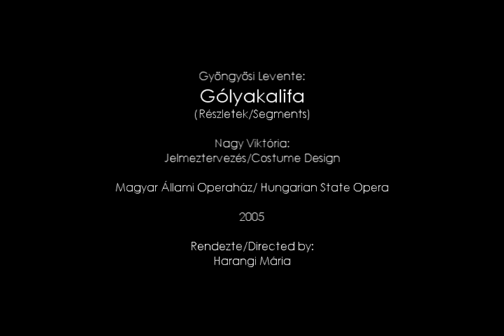Gólyakaflia (részletek / segments)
Gyöngyösi Levente:
Gólyakalifa

Nagy Viktória:
Jelmeztervezés

Magyar Állami Operaház / Hungarian State Opera
2005

Rendezte / Directed by:
Harangi Mária